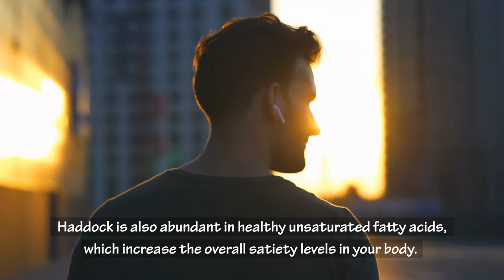How Does Eating Haddock Fish Help In Weight Loss?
In this video you're going to learn how haddock can help you lose weight, benefits of haddock for weight loss, belly fat burning properties of haddock, and some nutritional facts of haddock which helps you maintain overall good health.

Consuming one serving of haddock fish will give you the powerful punch of vitamin B12, which is so potent that it satisfies approximately half of your recommended daily intake of vitamin B12. This vitamin is responsible for ensuring the smooth delivery of oxygen throughout the body, which helps to increase your energy and activity levels. Haddock is also abundant in healthy unsaturated fatty acids, which increase the overall satiety levels in your body. This fish is super fulfilling and saves you from consuming excessive calories by suppressing your appetite. Furthermore, haddock has super low-calorie content, which makes it an ideal food for weight loss.